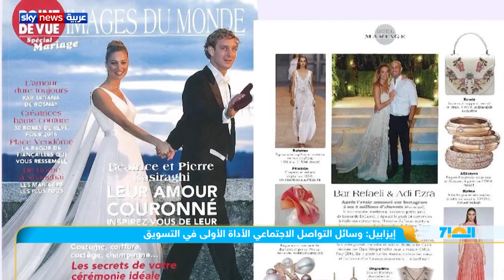تصاميم لمجوهرات فريدة وعصرية ..بتوقيع المصممة Isabelle Langlois